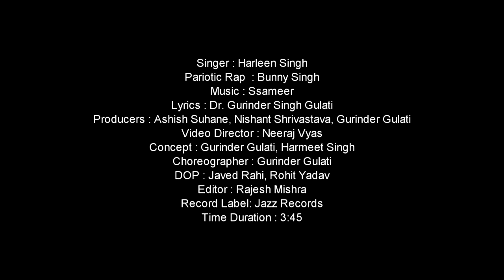SIKHAN DI SHAAN HAI TURBAN Patriotic Sikh Sardar Latest Punjabi Songs #2020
Song - Sikhan Di Shaan Hai Turban
Singer - Harleen Singh
Patriotic Rap - Gurinder Gulati
Lyrics - Dr Gurinderjeet Singh  Gulati
Concept - Gurinder Gulati & Harmeet Singh
Cinematography - Javed Raahi
Directed by - Neeraj Vyas
Director of Photography - Rohit Yadav
Editor - Rajesh Mishra
Producer - Ashish Suhane , Nishant Shrivastav & Gurinder Gulati
Special Thanks:- Pankaj Patel, Namrata Gulati, Shraddha Suhane
Label - Jazz Records

Digital Media Partner | Sehbin Digital ( Go Digital Go Global )